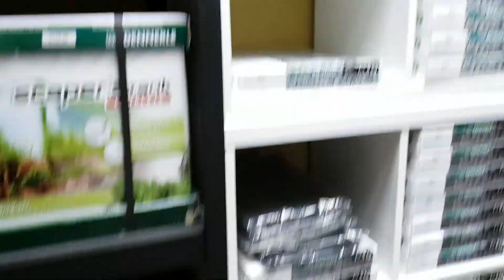Crowders Aquatics scape room wood heaven 🤩🤩🤩🤩 1/6/18